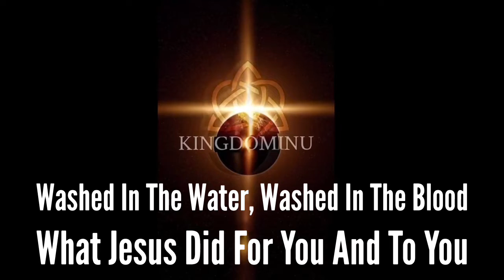Understanding not only what God did for you but to you. You are a spirit being. You are good.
Understanding not only what God did for you but to you. You are a spirit being. You are good in Christ. Jesus not only died for you, but if you accept the truth of what He did you understand that you died with Him and rose with Him. Your Life is now hidden in Him. You have become one with Jesus and the Father and the same spirit lives in you that raised Christ from the dead. You are as He is in this world, reborn of the Spirit, in the flesh as He was born into this world. Understanding this will free you from an endless circle of condemnation, guilt and shame and allow you to honor Jesus by walking in everything He paid for.